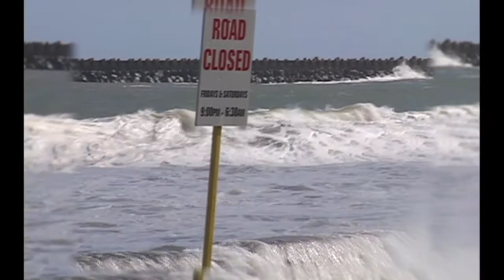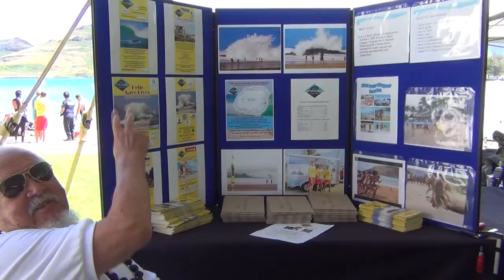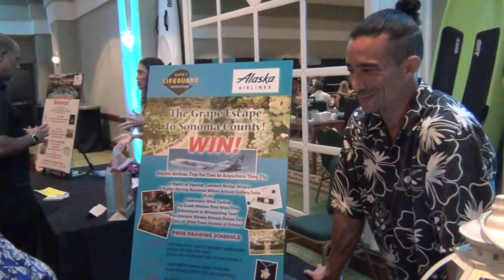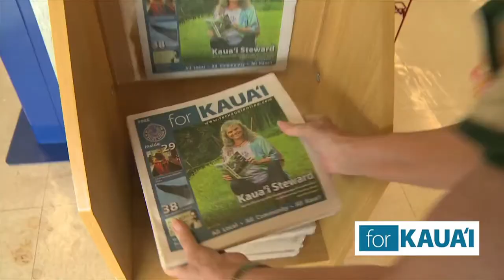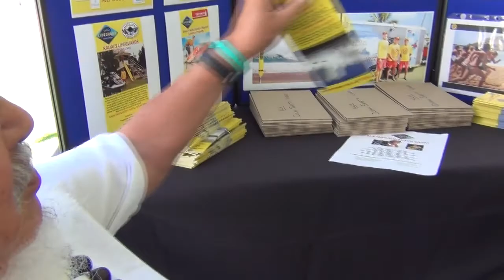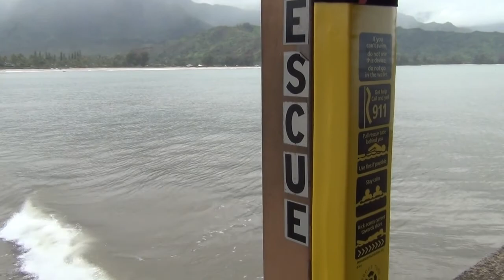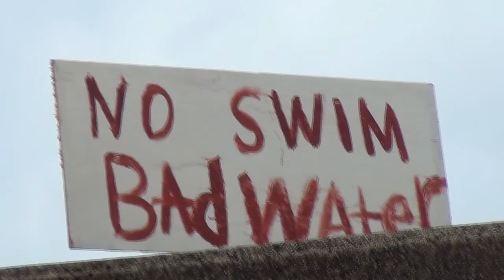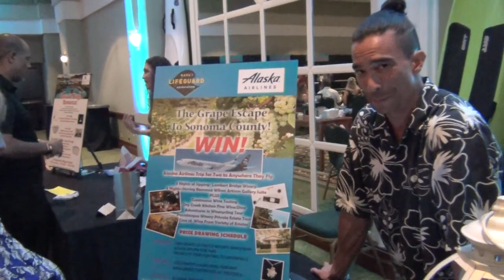wal19 3 4qt KLA wanini dedication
This week we visit with Mayor Derek Kawakami, Kikipaki Vaughn, Kalani Vierra, Chantal Zarbaugh, and Dr. Monte Downs on the blessing of the roving lifeguards at WANINI BEACH and look back at record breaking rains in April of 2018.